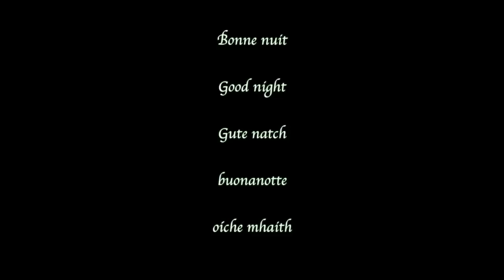Le 31 du mois d'août (Bodh'aktan)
De/From "Tant qu'il restera du lait"